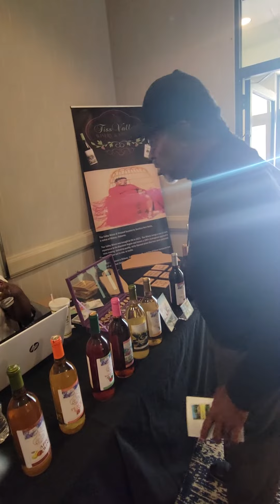Twin cities 1(2)